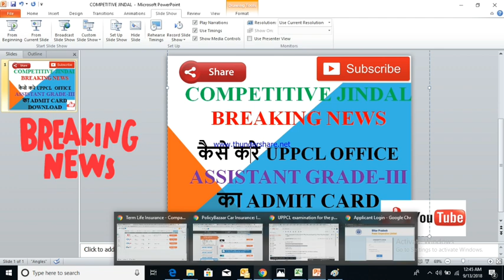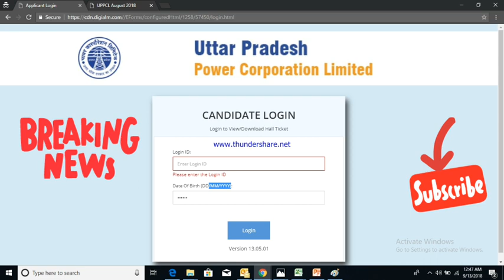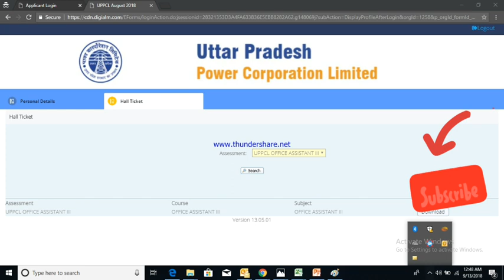UPPCL OFFICE ASSISTANT GRADE-3 ADMIT CARD DATE